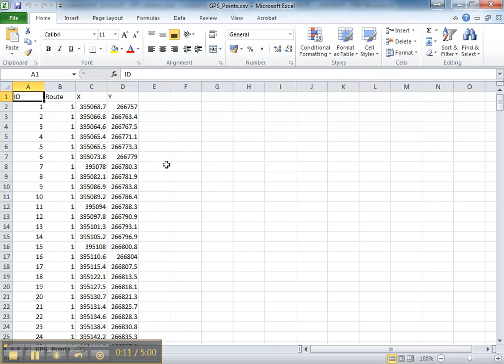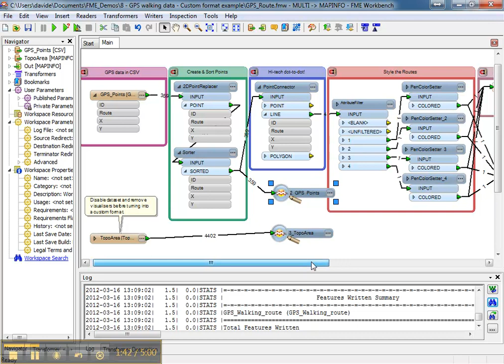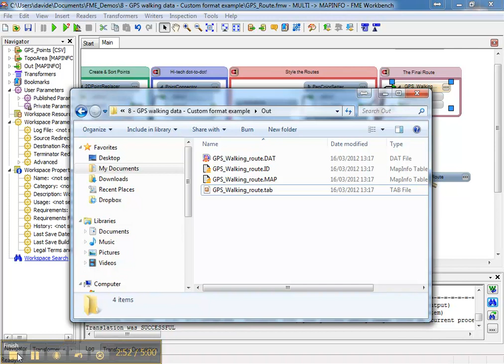Creating map objects from a spreadsheet of coordinates with FME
A description of the approach to read X and Y coordinate values from a format such as Excel (XLS) into FME and create points and even lines that represent your features on a map.